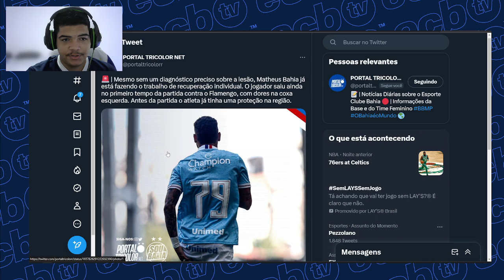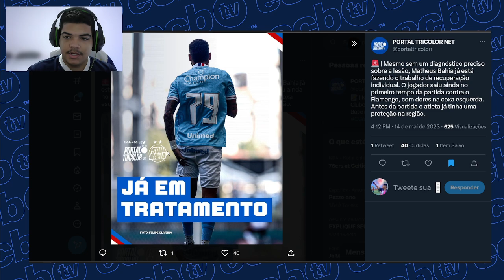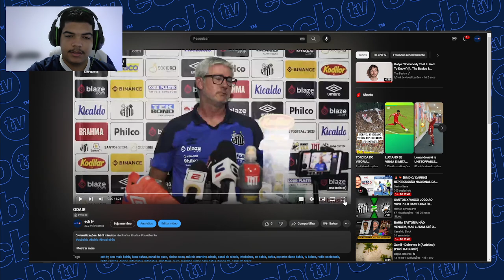COMENTARISTA FALOU BESTEIRA! TÉCNICO DO SANTOS ELOGIA O BAHIA E MIRA DIFICULDADE NA COPA DO BRASIL